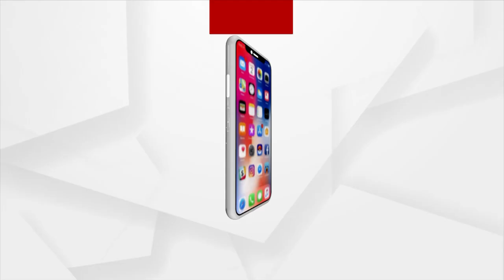G20 Jan Bhagidari Campaign At IIM Sambalpur